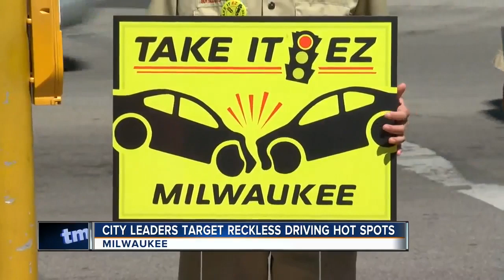City leaders target reckless driving hot spots around Milwaukee